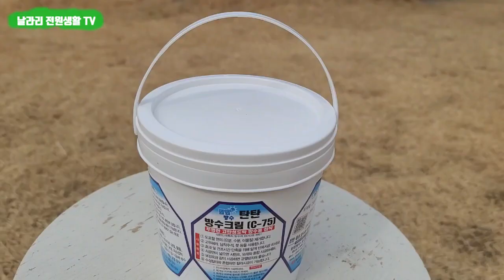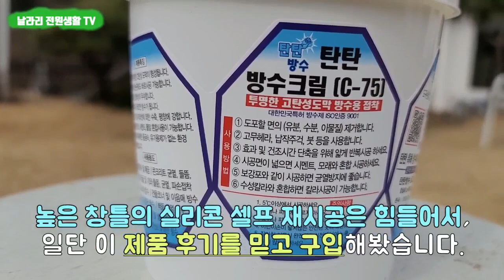누수 시 셀프 방수 / 실리콘 보수 /정화조 청소 / 봄철 전원주택 관리 2탄 /탄탄방수크림 /픽스올 실리콘 / 정화사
1. 누수 시, 쉽고 편하게 할 수 있는 셀프 방수와 제품을 알아봅니다.
2. 봄이되면 살펴봐야 하는 전원주택 이곳저곳을 알아봅니다.
3. 갈라지고 터지는 실리콘의 셀프 보수와 정화조 청소 등, 봄철 전원주택 관리사항을 살펴봅니다.

- 사용된 제품 :  탄탄방수크림,  픽스올 실리콘 (플렉시 제품)

* 초보 전원생활자를 위한 영상입니다.
* 전원주택 관리에 중점을 둔 영상입니다. 잘하는 방법등은 다른 전문가 영상을 참조해주세요^^~

[BGM]